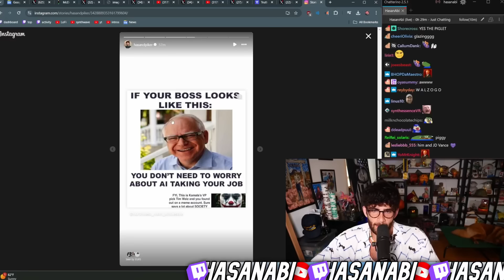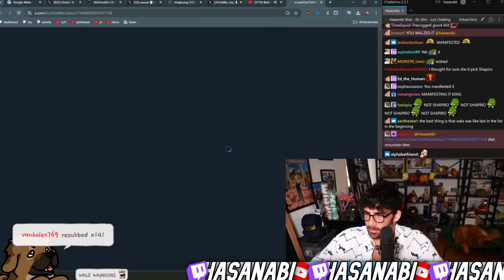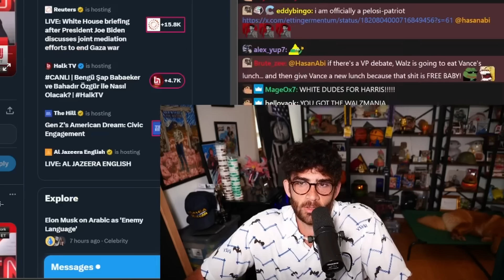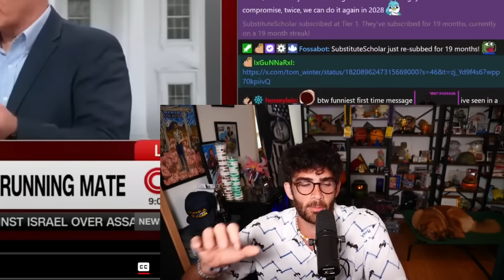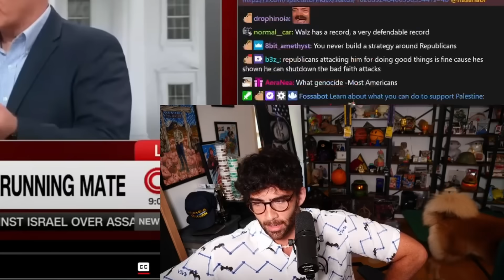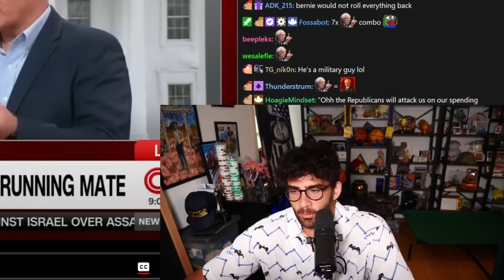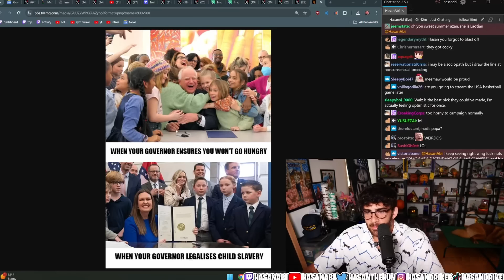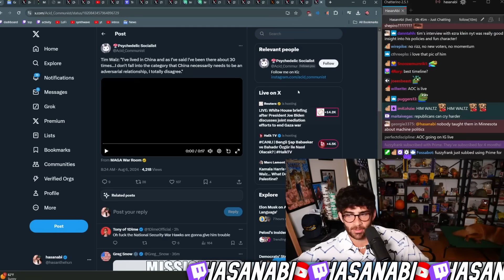THE BEST POSSIBLE VEEP? | HasanAbi Reacts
HasanAbi Reacts to Kamala Harris Picking Tim Walz as Veep